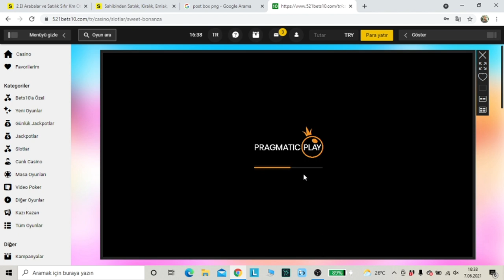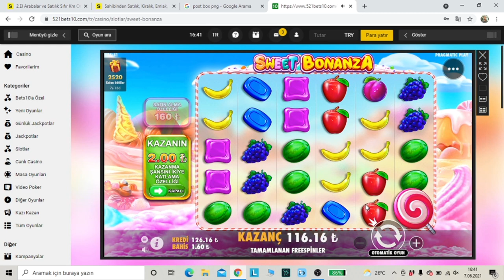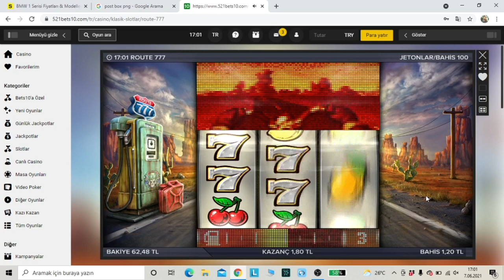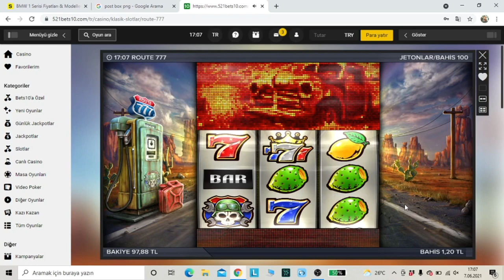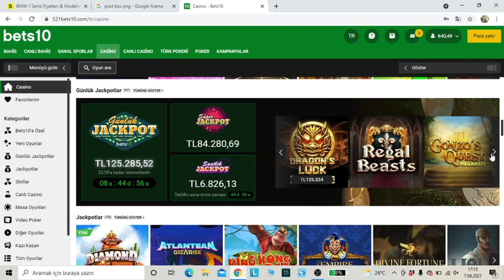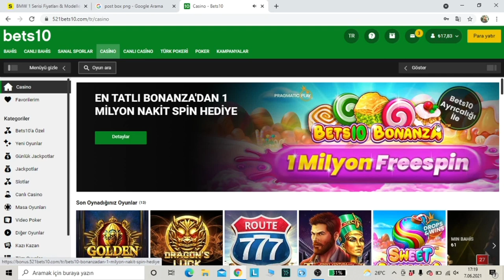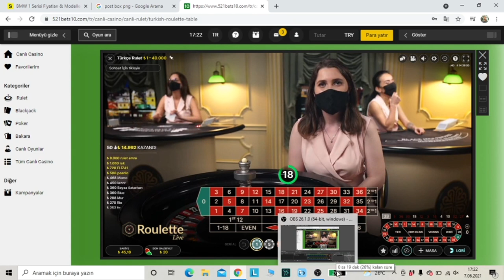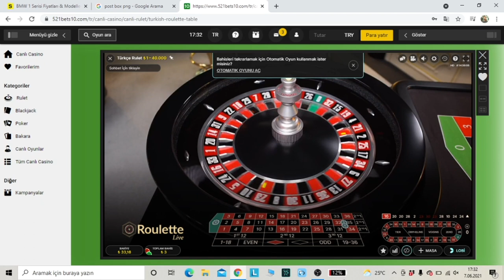bets10 , 170 tl ile nekadar kazandım , sweet bonanza , route777 , roulette ,redtiger , dragons luck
521bets10 , 170 tl ile nekadar kazandım sweet bonanza , route777 , roulette ,redtiger , dragons luck